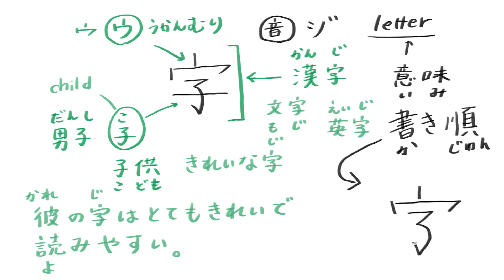Learn Japanese Kanji | ji 字 じ | JLPT N5 | #66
My Gift for all Japanese learners on the Planet...

Want to learn the secret...

I developed a way to learn Japanese effectively especially grammar, particles, and kanji.

Want to learn how? I explain the fascinating method in the first chapter of my book, Learn Plain Japanese Grammar, Particles, and Kanji. Well... before that...

My first 156-page ebook to Master Hiragana Katakana is still FREE now!

-Master Hiragana Katakana
-Complete Japanese alphabet chart
-Various kinds of practice papers with the right stroke orders

★☆★ PlainJapanese Learning Resources ★☆★

★☆★ What do you want to learn? | PlainJapanese Video List ★☆★

★☆★ The Quick Summary of Today's Plain Japanese Lesson ★☆★

字 じ JI

onyomi ji
音読み じ

意味：Letter

Bushu: U kanmuri

Example:
漢字 kanji: chinese charactor
文字 moji: letter
英字 eiji: english letter

彼の字はとても綺麗で読みやすい。
His handwriting is very beautiful and easy to read. ;)

★☆★ REVIEW TODAY'S LESSON ★☆★

★☆★ JOIN MY PRIVATE STUDY CHAT GROUP ★☆★

I have a study support WhatsApp group for my YouTube subscribers.
I answer your question and there are valuable study contents from me.
You can chat with other members, share information, and help each other.

★☆★ ABOUT PLAIN JAPANESE ★☆★

PlainJapanese Channel is the place to learn Japanese from a native Japanese teacher. You can learn Plain Japanese; Real Nihongo. The new Japanese app and ebook are coming soon. We accept your request and do our best to answer.

PlainJapanese' Mission:
Help as many people as possible to learn Japanese on the planet.

Book: Master Hiragana and Katakana The Ultimate Beginner's Guide to Learning Japanese

Video Uploaded by Plain Japanese - Tomo Nishida